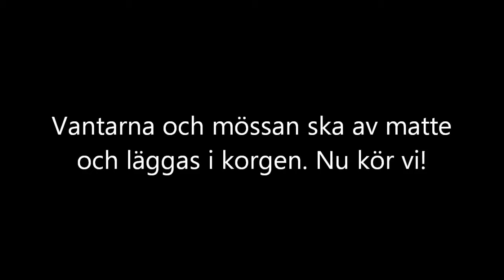Märta hjälper till...